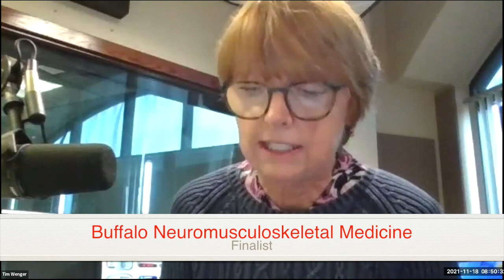BNBEA 2021 Business Ethics Awards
Fifteenth Annual Buffalo Niagara Business Ethics Award presented to three Western New York businesses.

The awards were announced during a WBEN Radio 930 live broadcast on Thursday, November 18, 2021.
SMALL BUSINESS CATEGORY (5-25 employees)
SERVPRO of the Southtowns
Finalists included Brian Parisi Copier Systems, Inc. and Buffalo Neuromusculoskeletal Medicine

MID_SIZED BUSINESS CATEGORY (26-100 employees)
Niagara Metals LLC
Finalists included Mike Basil Toyota

LARGE BUSINESS CATEGORY (100+ employees)
Erie County Medical Center Corporation
Finalists included Buffalo Rehab Group and Kreher Family Farms

“For 15 years, BNBEA has proudly brought business ethics to the forefront and attention of the Buffalo Niagara community presenting annual awards to companies that consistently demonstrate ethical conduct throughout their organizations,” said Fred Holender, BNBEA Board President.